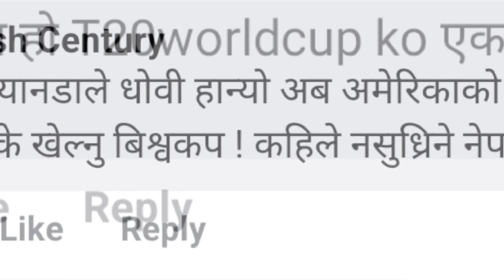नेपाल मै बसेर नेपाल कै कठालो समायो अमेरिकन एमबेस्सी ले। सन्दिप लाई भिजा नदिदा गिज्यायो दुनिया ले ।